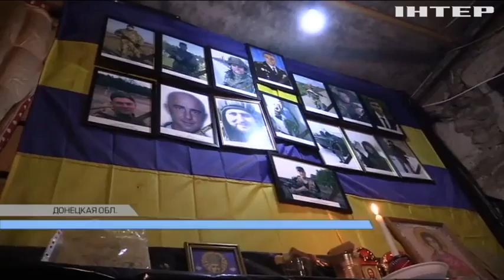Война на Донбассе: враг каждую ночь накрывает Зайцево огнем